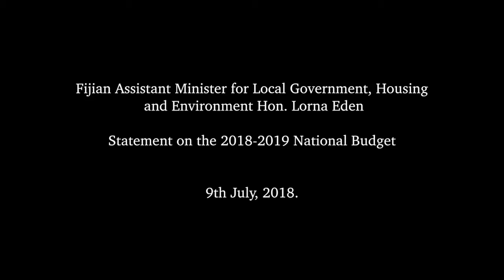Fijian Assistant Minister for Local Government's Statement on the 2018-2019 National Budget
Fijian Assistant Minister for Local Government, Housing and Environment Hon. Lorna Eden delivered her Statement on the 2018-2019 National Budget on 9th July, 2018.